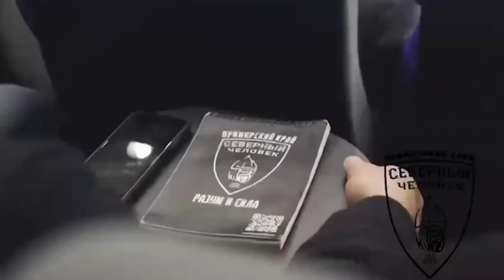«Северный человек» Владивосток в студии ГТРК Россия 24 - Приморье